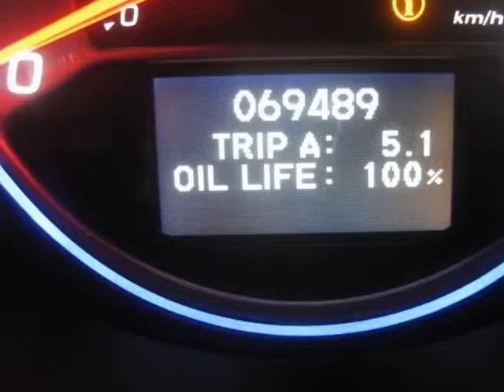2008 Acura TL Sedan - Overland Park, KS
Hendrick Acura Overland Park, Overland Park, KS - Heated Seats and XM Radio